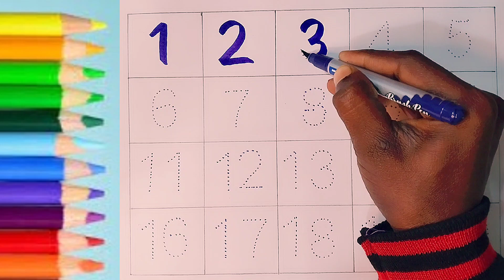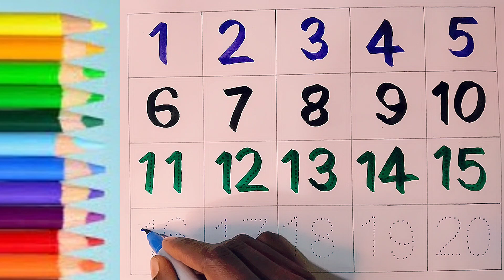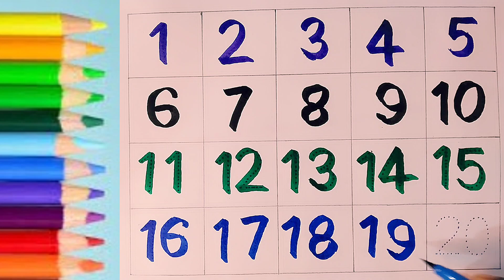1 to 20 counting | 1 to 20 numbers spelling song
1 to 20 counting |  1 to 20 numbers spelling song |